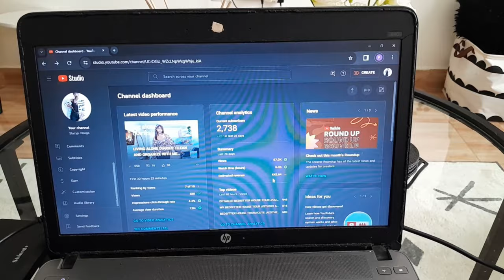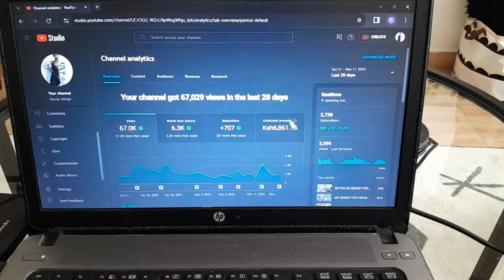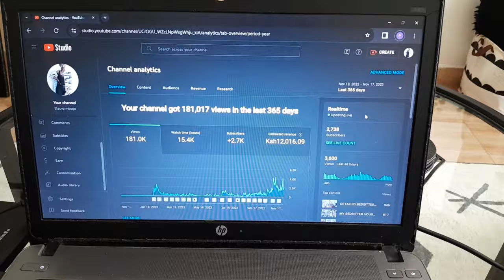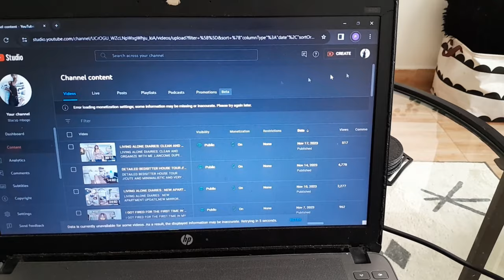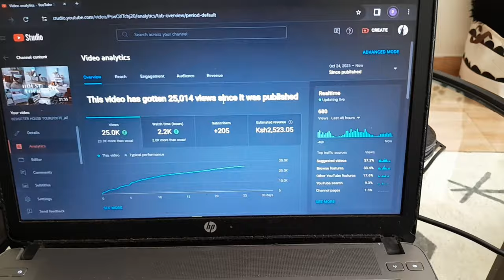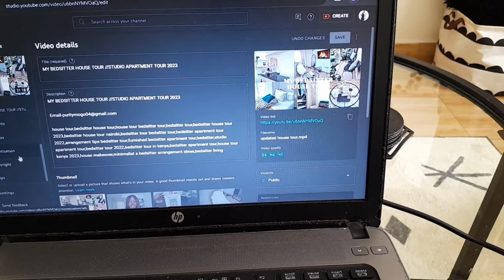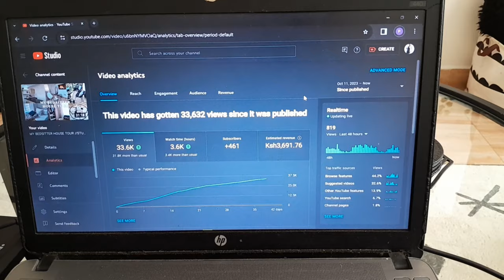WE DID IT GUYS!! MY FIRST YOUTUBE PAY CHECK//HOW MUCH I EARNED AS A SMALL YOUTUBER/TIPS ON SUCCESS